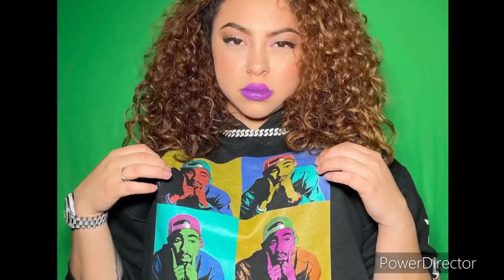Hittem Up ft @YazzyNicole Yazzy Nicole La Alpha (BBE)